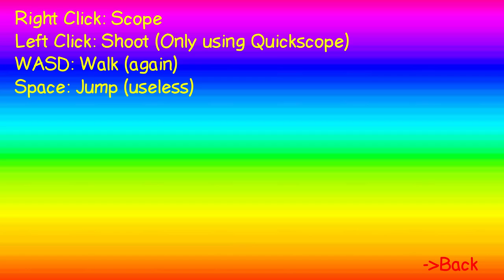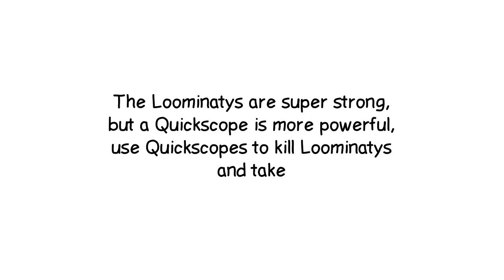Quickscoper VS Loominatys — "GET NO SCOOOPED!!!"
¡Un juego indie bien PVP hecho por nuestro m8 Skell! Sin duda recomendado pa' que lo juegues.